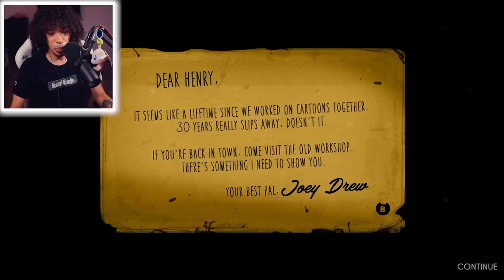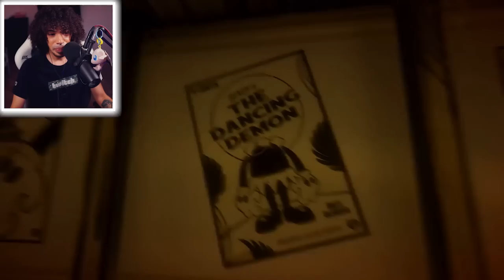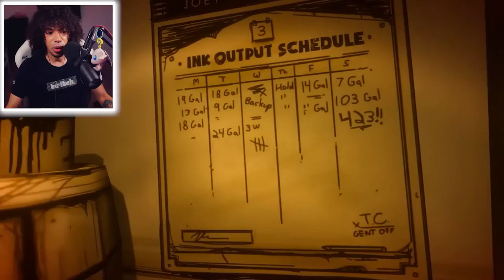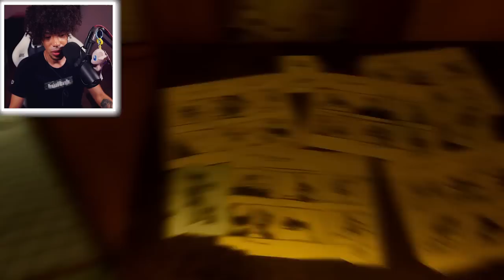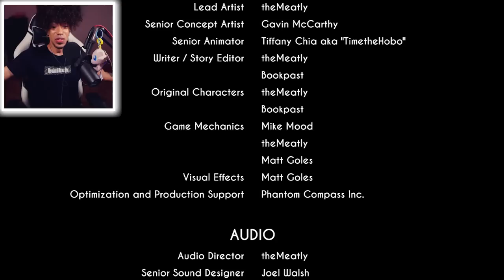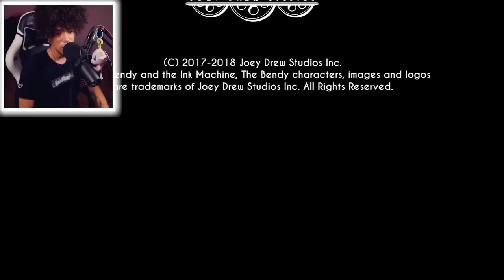FNAF Fan PLAYS Bendy And The Ink Machine For The First Time!